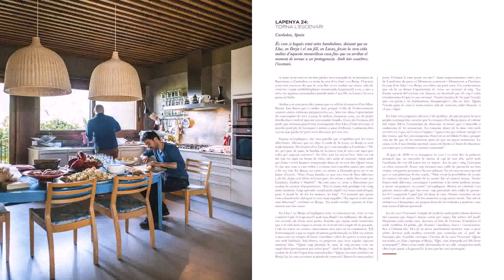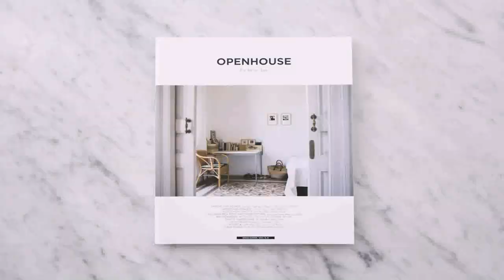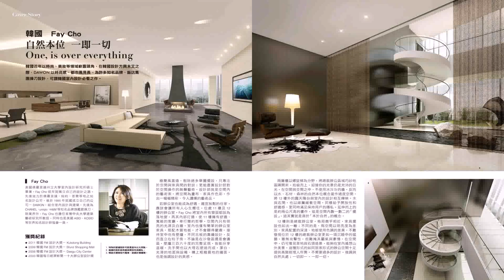Design House Magazine Korea - Gif Maker DaddyGif.com (see description)